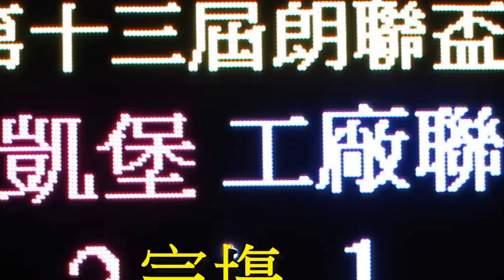凱堡vs工厰聯(2015.6.24.朗聯盃公開組四強)精華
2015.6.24.元朗安興街球塲 20:00 凱堡(紅) 2:1 工厰聯(藍)